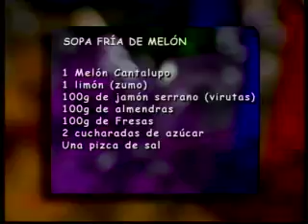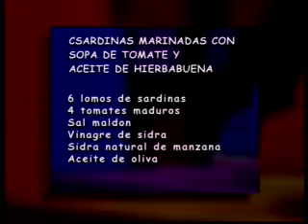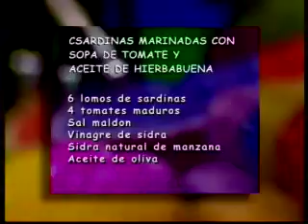Para Comerte Mejor 8madrid TV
En el 8 aniversario de 8madrid TV, recordamos el programa Para Comerte Mejor, el único programa de cocina que ha emitido la cadena en sus 8 años de emisiòn